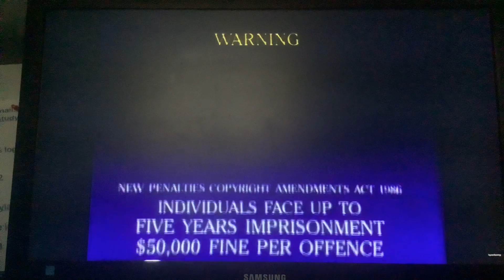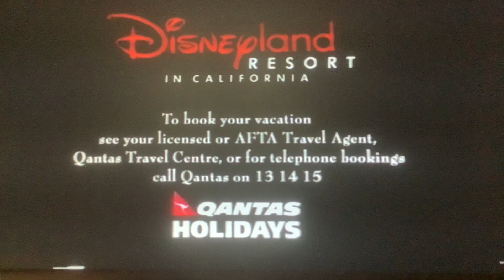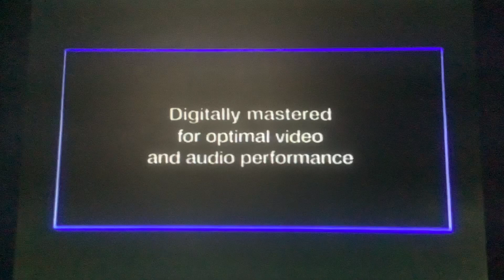Opening To Star Wars Attack Of The Clones 2002 VHS Australia (Disney Version)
This Is What It Would Look Like If It Was Released By Disney